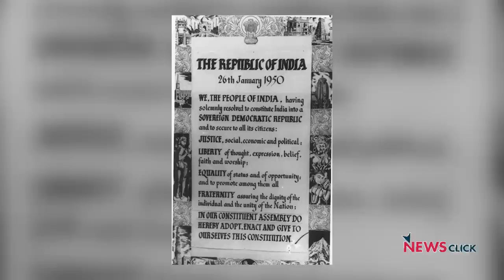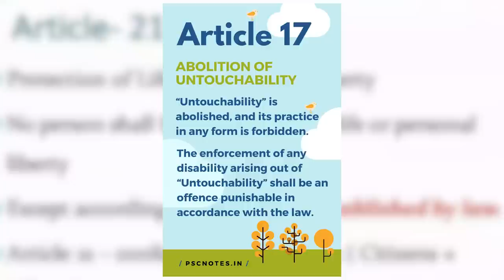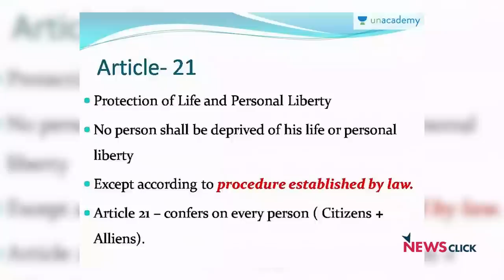मोदी सरकार जवाब दो, गणतंत्र में गण कमजोर क्यों? बेजवाड़ा विल्सन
खास इंटरव्यू में पत्रकार भाषा सिंह ने सफाई कर्मचारी आंदोलन के नेता बेजवाड़ा विल्सन से गणतंत्र के मायने, गटर में हत्याओं के ख़िलाफ चल रहे अभियान stopkillingus पर बातचीत की।